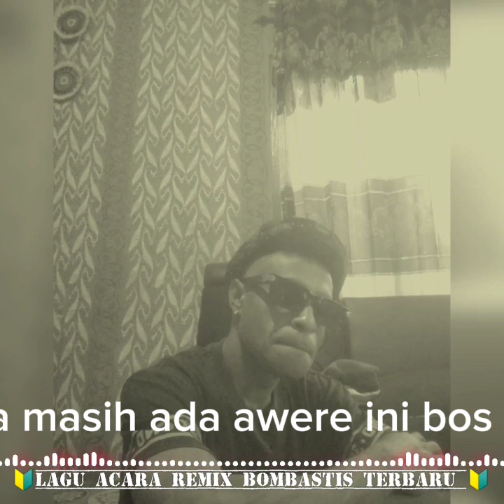🔰🗽lagu acara remix bombastis terbaru 2023🗽🔰🎵